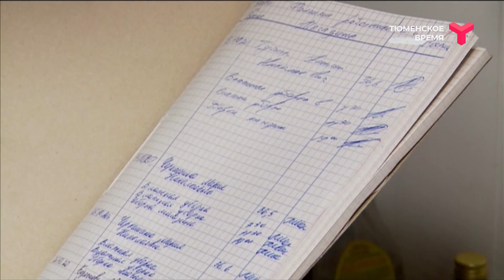Проверка предприятий на соблюдение антиковидных мер / Тюмень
Как соблюдают в регионе санитарные требования, специалисты продолжают ежедневно выяснять в ходе рейдов. 27 октября в Тюмени сотрудники Роспотребнадзора побывали в местных магазинах. Что показал рейд?